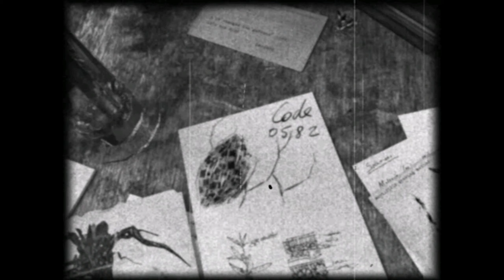Obscure - PC Walkthrough Part 11: Library Revisited